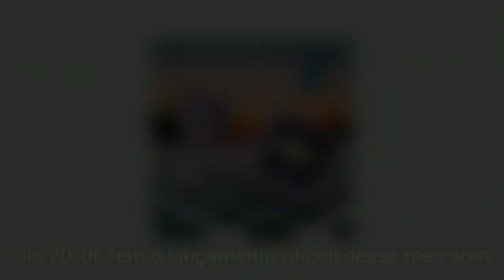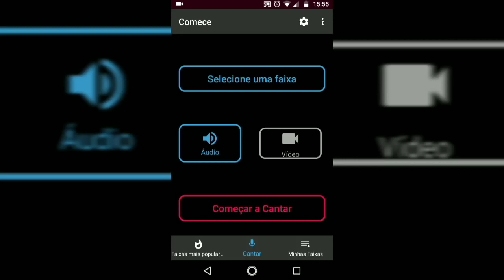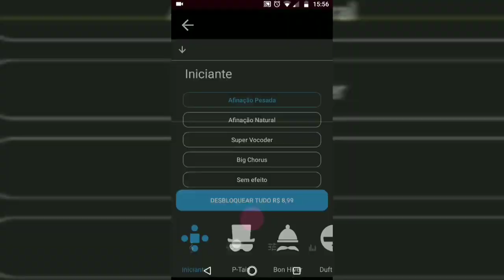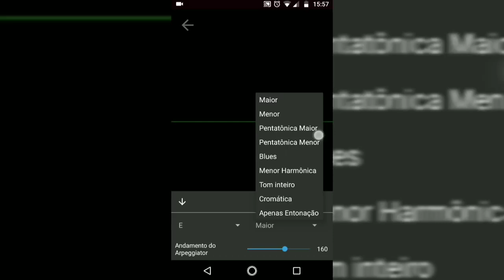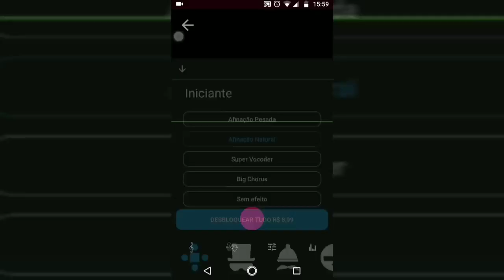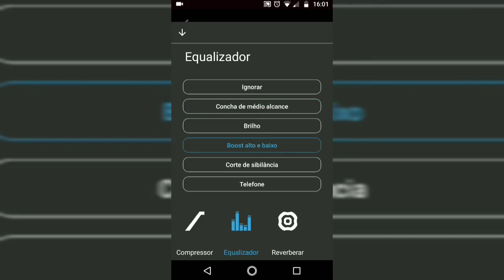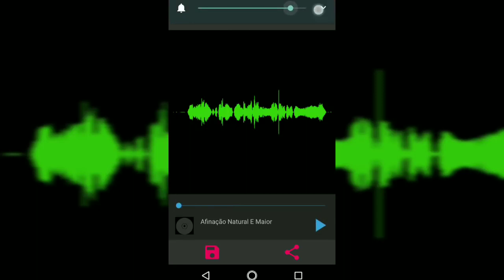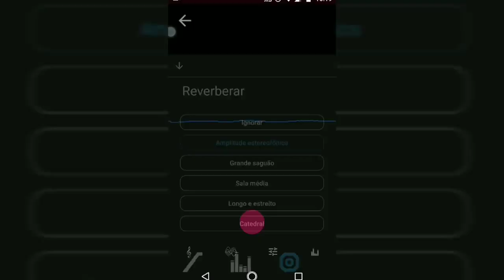COMO FAZER O AUTO TUNE DO MATUÊ PELO CELULAR